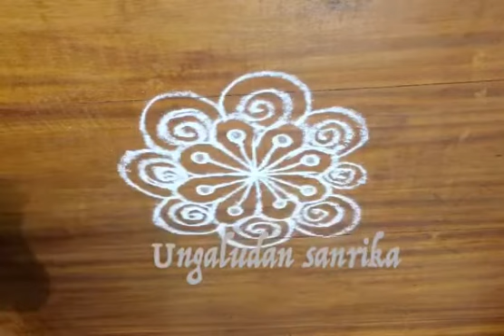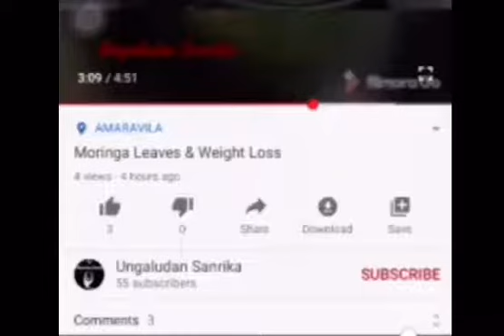Saturday kolam | shanku kolam | daily kolam | ungaludan sanrika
சனிக்கிழமை வாசலில் போட அழகான குட்டி கோலம்
I share rangoli and pull kolam, festivall kolam , colour kolam, kambi Kolam.

If you like this video plz fallow my channel.